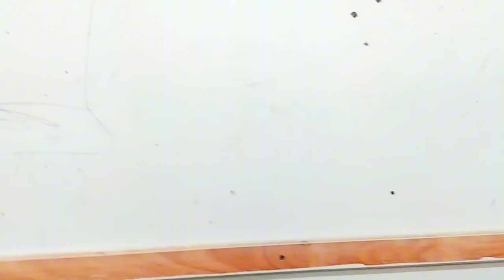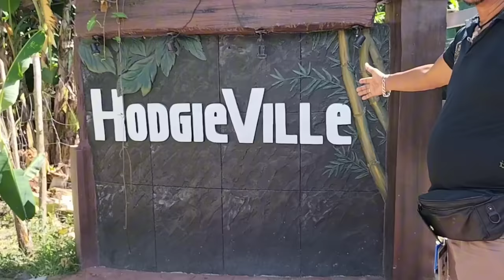KAMANDAG SA PURY PART 1